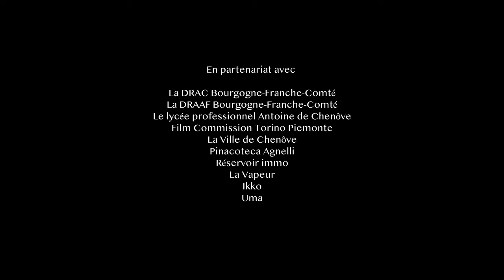TORINO teaser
Hommage au "giallo" italien pour l'opus 11 de l'option Cinéma du lycée Olivier de Serres de Quetigny ... Avant-première à la Vapeur à Dijon le mercredi 31 mai à 20heures , diffusion dans le cadre d'une trilogie le mardi 6 juin au Ciné Cap Vert de Quetigny.